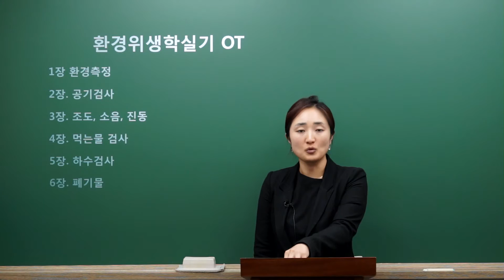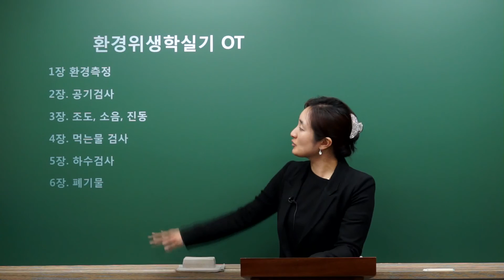2016 위생사 환경위생학 실무 이론 OT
2016 위생사 환경위생학 실무 이론 OT